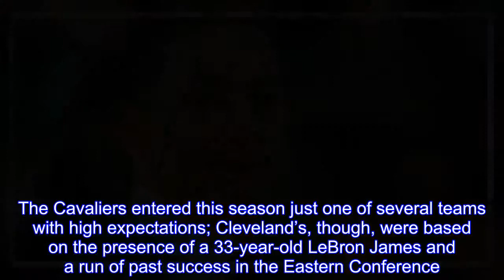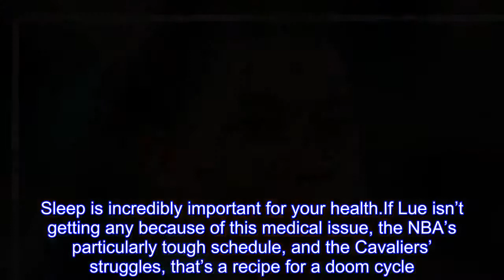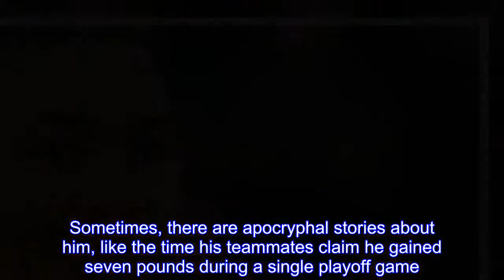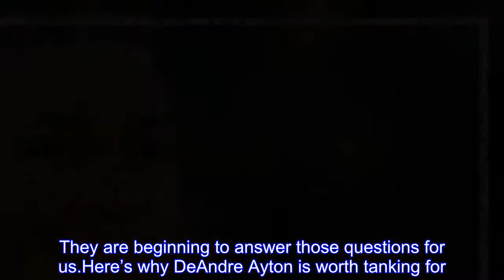Tyronn Lue’s impossible task, made harder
There is no task more difficult to complete in the NBA than meeting inexplicably high expectations.The Cavaliers entered this season just one of several teams with high expectations; Cleveland’s, though, were based on the presence of a 33-year-old LeBron James and a run of past success in the Eastern Conference.Had the Cavaliers not won the East in each of the past three seasons, they wouldn’t have been the favorite to do so again, especially not after trading Kyrie Irving for an injured Isaiah Thomas and a draft pick.James’ presence and history baked in higher expectations.So as the Cavaliers have failed to meet those high expectations, the burden has weighed on those responsible, including head coach Tyronn Lue.You add that incredible pressure and stress to an undiagnosed medical problem, and you have a real scary issue.Lue stepped away from the Cavaliers on Monday, citing ongoing health problems, including a lack of sleep.Sleep is incredibly important for your health.If Lue isn’t getting any because of this medical issue, the NBA’s particularly tough schedule, and the Cavaliers’ struggles, that’s a recipe for a doom cycle.That’s the thing about sleep -- not getting enough can precipitate additional problems getting enough! It’s vicious.Here’s to hoping Lue gets well, solves his medical issue, and finds a healthy balance.The Nuggets lost a brutal double-overtime game in Miami, pushing them two games out in the West.The East, meanwhile, remains tighter than a hyperextended hamstring.Sometimes, James reminds us how dominant he can be.Sometimes, there are apocryphal stories about him, like the time his teammates claim he gained seven pounds during a single playoff game.James really brings it all.He also brings the wackadoo out in his guards: Jordan Clarkson claims he believes dinosaurs used to be pets for giant humans.No NBA Cares events for Clarkson at Cleveland-area schools, mmmkay?  James wasn’t the only jawdropper participating in Bucks-Cavs.This Giannis Antetokounmpo alley-oop finish is absurd.Absurd!  The story from which that tall tale about gaining seven pounds during a game comes from a really insightful Brian Windhorst piece about James’ training regimen.Will the Warriors turn into the new Spurs?  We’ve had questions about the Thunder all season long.They are beginning to answer those questions for us.Here’s why DeAndre Ayton is worth tanking for.How Steven Adams wins so many jump balls.Fascinating look into Gregg Popovich’s habit of calling incredibly early timeouts.The struggle of unplugging for NBA players.Athletes, they’re just like us!  And finally: what on this heavenly plane are you doing, Kevin Love? (Welcome back, buddy.